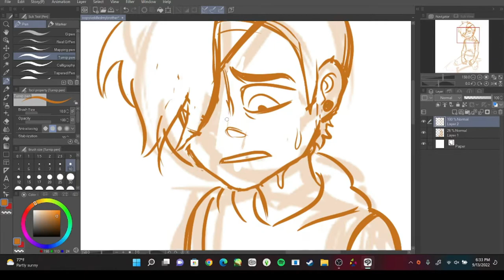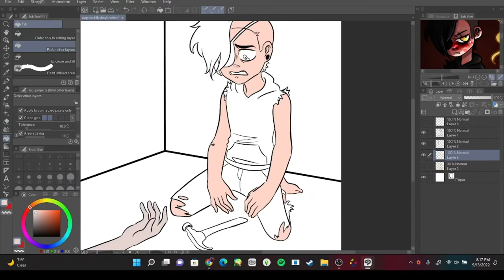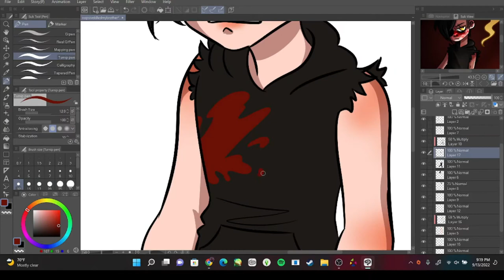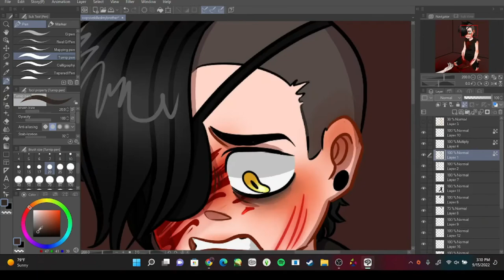[SPEEDPAINT][THE BINDING OF ISAAC]-Cain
Fun biblical fact! In the Bible Cain didn't actually know that hitting his brother with the rock would kill him. He just wanted to hurt him. This has nothing to do with the picture. Just something I thought of while drawing this.
I can't tell you what's next because even I don't know what's next.

Song:
Brutus- Buttress